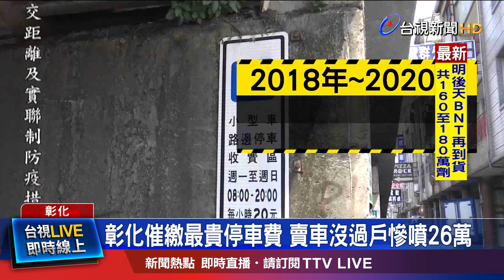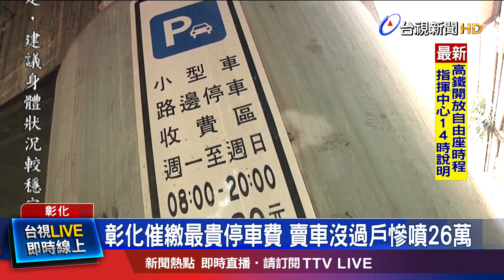公費停車格停車2年欠繳+罰單 房產險遭查封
賣車沒過戶，還得幫忙繳罰款，慘付26萬元！彰化一名男子幾年前把車子以17萬8千元賣給朋友，但沒有過戶，朋友買車後，把車停在公費停車格卻不繳錢，兩年下來，這700多筆停車費和衍生的費用，讓他被行政執行署追繳，通知查封他名下的房產；男子雖然錯愕，但也只能乖乖付清26萬元。